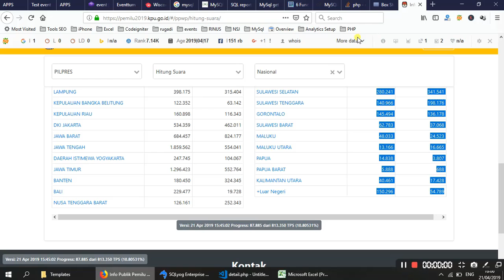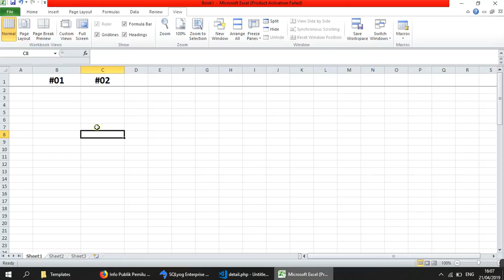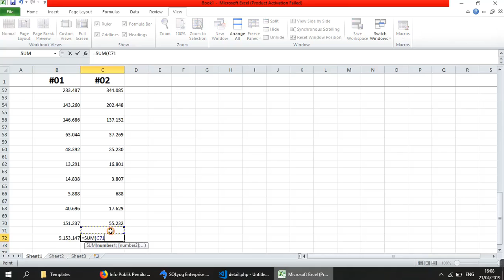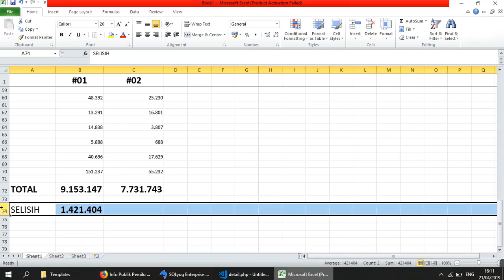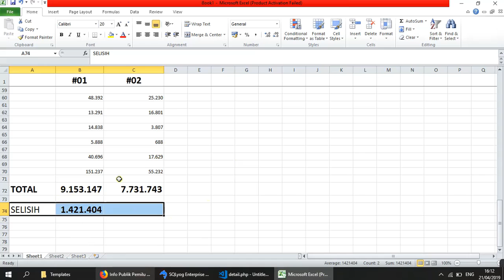Cara Rekap Data Perolehan Suara Pilpres 2019 yang Tepat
Cara Rekap Data Perolehan Suara Pilpres 2019 yang Tepat - quick count dan berita terbaru hal yang ditunggu di sekarang ini. Dan kali ini saya akan memberikan tip bagaimana melakukan rekap data perhitungan suara pilpres 2019 disemua wilayah dengan cara sederhana dengan tepat dan benar.

Untuk melakukan rekap ini kuncinya cuma satu yaitu mencari sumber yang valid yaitu kpu.go.id. Sebenarnya disana sudah ada total perolehan suara masing - masing paslon berapa. Tapi karena banyaknya orang yang penasaran dan saling klaim.

Nah, disini saya ingin memberikan gambaran bagaimana sih mengontrol perolehan suara masing - masing wilayah setiap kandidat apakah sama dengan total yang di chart dengan tabel dibawahnya.

Semoga ini bisa menjadi gambaran atau pencerahan jika kita masih penasaran dengan perolehannya suara.

Kami tekankan gunakan sumber yang valid kpu.go.id, ya guys. jangan sembarangan mengambil sumber data karena akan mempengarui hasilnya nanti.

Semoga ini bisa membantu sobat yang masih penasaran karena banyaknya klaim kemananga.

Gatotisetiawansaja is one of the channels containing information, tutorials, programming, politics, top viral videos, and inspiration.

Youtube Gatot Setiawan is more different than the others here, you can find various videos such as tutorials (how to), tips and tricks, cellphone or cellphone information, learning programming (php, java, delphi, asp.net, android, ios), wordpress cms, seo, link building, in a package aimed at learning and information.